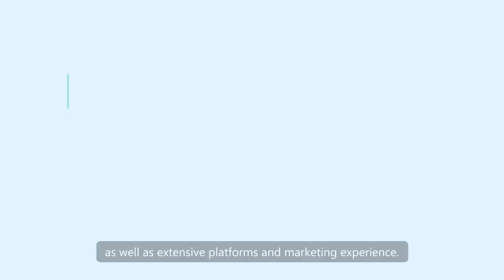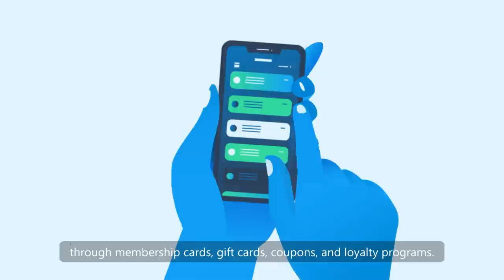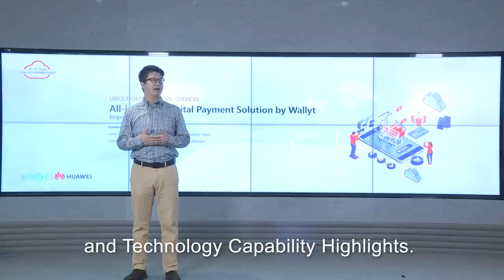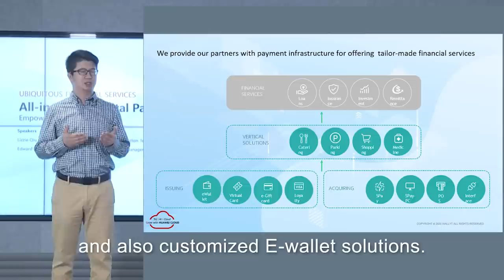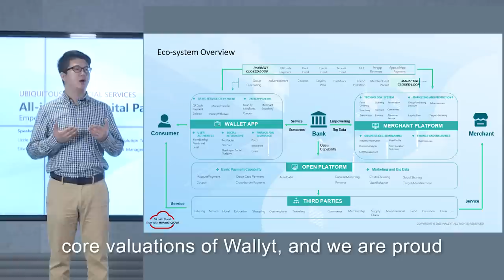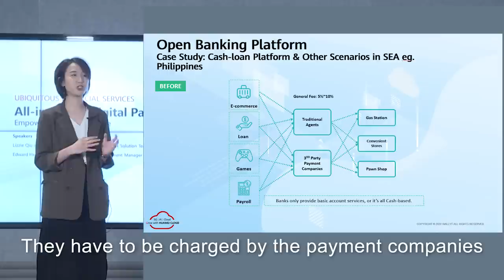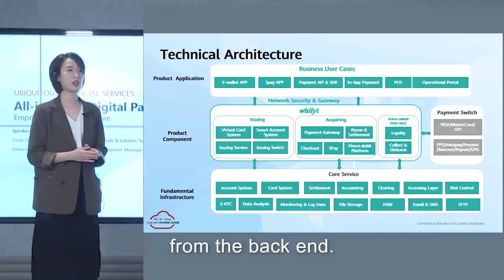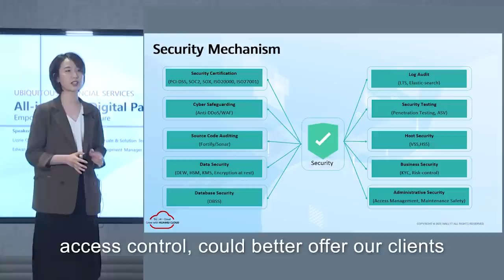Wallyt - All Inclusive Digital Payment Solution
Discover the benefits of a robust mobile payment ecosystem supported by HUAWEI CLOUD, a secure and compliant cloud service.